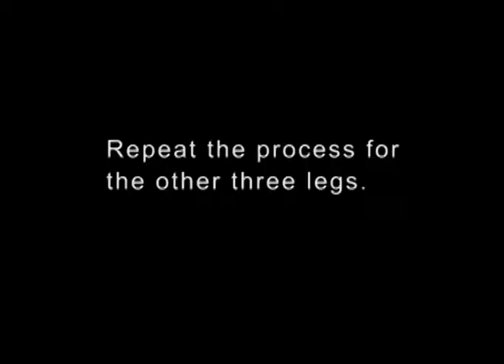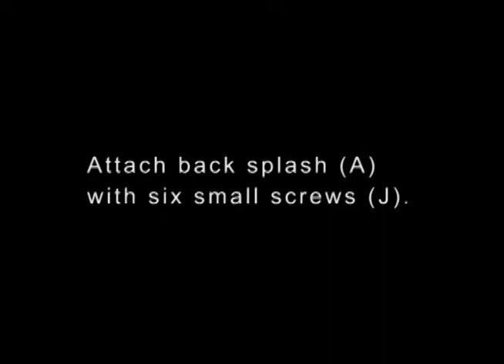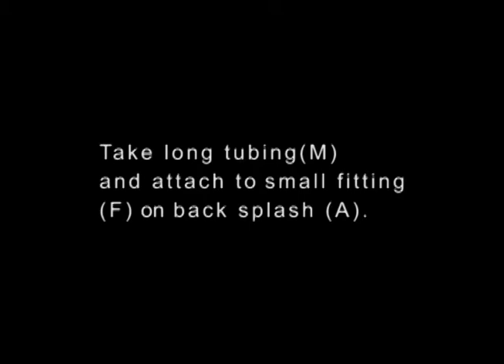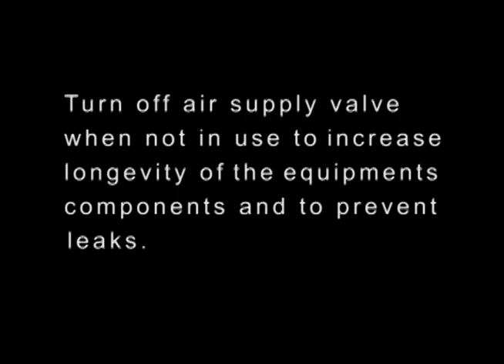How To Build CCI's SSQ-1 Screen & Squeegee Cleaner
CCI's Squeegee Cleaners are designed to improve the ink removal process from squeegees, flood bars and small format screens. These units increase productivity while decreasing chemical usage. They also significantly reduce the cost and number of rag usage. These units are available in semi-automatic as well as automatic, so be sure to contact your local CCI Sales Representative to find which model best suits your shops needs.